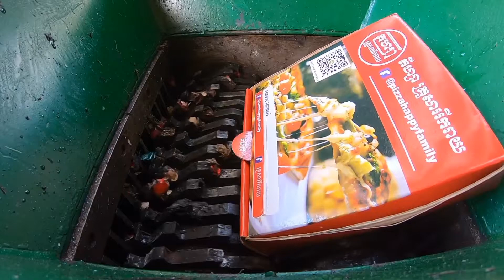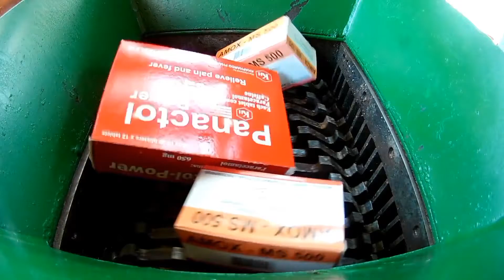The Best Fast Shredder Machine vs Soap, Mirror, Toothbrush, Comb, Shampoo and Toothpaste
Today we want to show you about Fast Shredder Machine is working shredding the best thing, hard thing, soft thing and everything really look great eating with shredder machine teeth and sound is so satisfying.

P shredder machine was compilation video we collected the most satisfying shredding amazing for you. Try new shredding experiment from P shredder machine. The sound is so satisfying! Hope you will enjoy it!®

The Best Top 3 Videos Compilation | Fast Shredder Machine vs Coolant Water, Cosmic Oil, Steel Plate

Real Fast Shredder Machine Shredding Potato Tuber, Cashew Apple, Shell Turtle, Coolant and Duck Clean Bathroom Bottle

❗❗❗ WARNING‼ Dangerous Shredding Test, don´t try this by yourself.